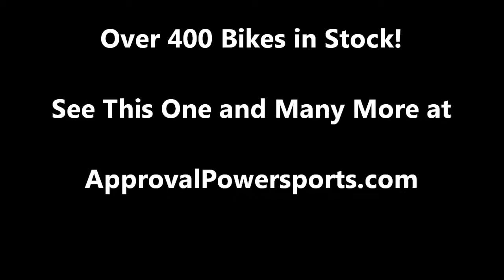2007 Kawasaki ZX10R u1417